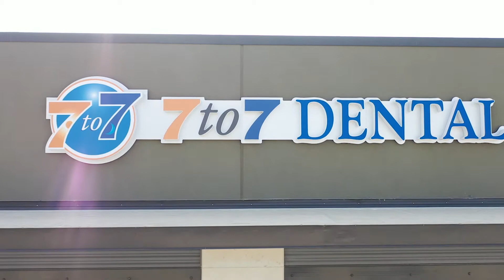7 to 7 Dental Drone Video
This Video Shows Drone Footage For Easy Locating Each Of Our 7 Offices Throughout San Antonio!